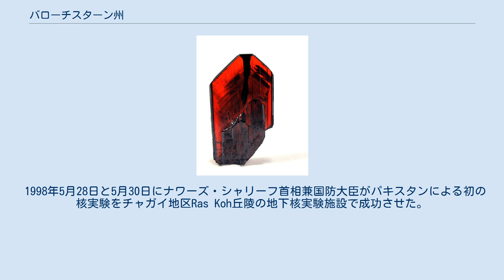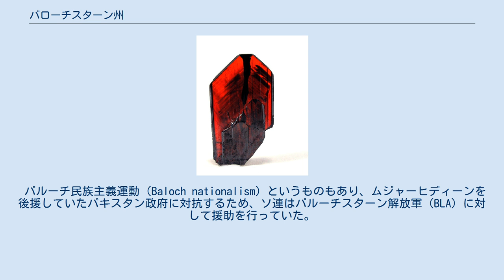バローチスターン州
バローチスターン州 (バローチスターンしゅう、Balochistan、ウルドゥー語： بلوچستان‎、Balōčistān、バロチスタン、バローチスタンとも) は、パキスタンの最大の面積を持つ州であり、歴史的なバルチスタンの大部分を域内に含む。
州都はクエッタで、州内最大の都市でもある。
 州名のバローチスターンとは、「バローチ人の居住する土地」という意味である。
 1998年5月28日と5月30日にナワーズ・シャリーフ首相兼国防大臣がパキスタンによる初の核実験をチャガイ地区Ras Koh丘陵の地下核実験施設で成功させた。
 バローチスターンの範囲（マゼンタ色）は複数国家に広がっている 西側でイラン（スィースターン・バルーチェスターン州）と、北側でアフガニスタン（ニームルーズ州・ヘルマンド州・カンダハール州・ザーブル州・パクティーカー州）と連邦直轄部族地域 (FATA)、東側でパンジャーブ州とシンド州に境を接する。
南側はアラビア海に面している。
 バローチスターン州はイラン高原の東端に位置し、西南アジア、中央アジア、南アジアの境にある。
パキスタンの最大の州 (347,190 km2 ) で、パキスタンの陸地面積の42%を占める。
山がちな地形と水の不足のため人口密度はきわめて低いが、豊富な鉱物資源が眠っていると言われる。
国内への天然ガスの主要な供給地でもある。
 州都は北東部のクエッタで、州北東部の最も人口稠密な地域にあり、州内最大の都市である。
クエッタはアフガニスタンとの国境に近い渓谷の街で、北西のアフガニスタンのカンダハールとはスライマーン山脈のボーラーン峠を走る幹線道路で結ばれている。
 クエッタより南方は中央部地域は、旧カラート藩王国のあったカラート地区（中心都市はカラート）として知られ、人口の疎らな砂漠地帯（ゲドロシア砂漠）で、ところどころ川沿いに町が点在している。
 ハラーン地区で産出するブルッカイト（Brookite）。
 西部は、旧ハラーン藩王国のあったハラーン地区として知られている。
 オマーン湾やアラビア海に面した歴史的マクラーンと呼ばれた地域は、南西部地域の旧マクラーン藩王国と南東部地域のラス・ベラ藩王国を経て、それぞれマクラーン地区とラス・ベラ地区として知られている。
沿岸の港湾都市・グワーダルではパキスタン政府が中国の援助によって深海港であるグワーダル港が建設され、中国に運営権も譲渡された。
これによって、パキスタン海軍に新たな基地が提供されるとともに、現在は国内唯二の主要港であるカラーチー港、カーシム港への依存の軽減も期待されている。
 北部高地の気候の特色は厳しい冬と酷暑である。
南部高地の冬の気候は、北側では厳しいがマクラーン海岸近くの南側では穏やかである。
夏は暑く乾燥し、特にチャガイやハーランの砂漠地帯では暑熱が厳しい。
平野部では、夏は厳しく気温は日中50 °Cにも達するが、冬は穏やかで気温が氷点下になることはほとんどない。
砂漠地帯では人を寄せ付けない強い砂嵐が吹くことがある。
 バローチスターンの人口は約8百万人である。
州内の主要言語は、バローチ語、パシュトー語、ブラーフイー語、ペルシア語である。
 カラート地区をはじめ州内には、インダス文明を担ったとされる多くのブラーフイー語話者が居住している。
ペルシア語話者のデーワール族もカラート地区やイラン国境近くの西部地域に居住している。
 バローチ族が南部と東部（マクラーン地区、ラス・ベラ地区）では多数派を成す。
マクラーン海岸沿いには、多様なマクラーニー・バローチ族が居住している。
 州都クエッタではパシュトゥーン族が多数派で、バローチ族、ハザーラ族、パンジャービー族、ブラフイ人などが少数派として生活している。
 北部ではパシュトゥーン族も多い。
また、パシュトゥーン人、タジク人、ハザーラ人など多くのアフガニスタン難民も州内に居住している。
 バルーチ民族主義運動（Baloch nationalism）というものもあり、ムジャーヒディーンを後援していたパキスタン政府に対抗するため、ソ連はバルーチスターン解放軍（BLA）に対して援助を行っていた。
過去の歴史から、パキスタンの分離独立を目指す動きもあり、反政府武装勢力としてバルーチスターン解放軍、バルチスタン解放戦線（BLF）、バルチスタン共和国軍（BRA）などが活動してきた。